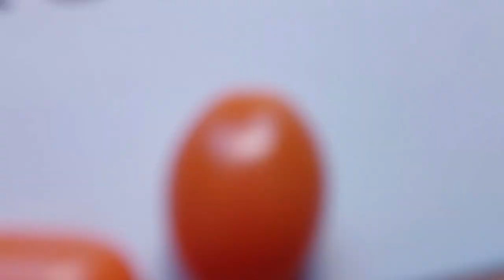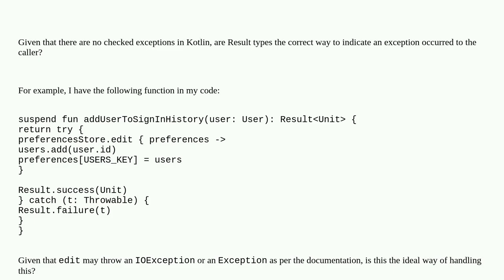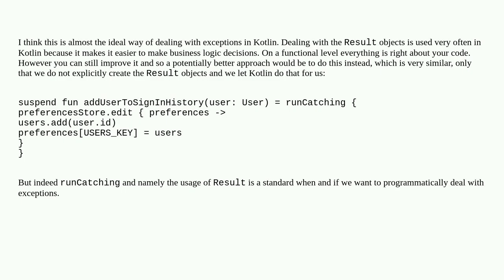Softwareengineering: Is returning Result types the standard way of dealing with errors in Kotlin?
Is returning Result types the standard way of dealing with errors in Kotlin?

A special thanks goes out to the community

  android kotlin exceptions